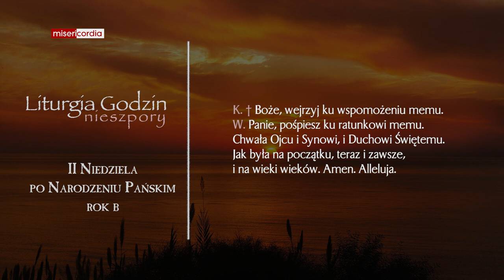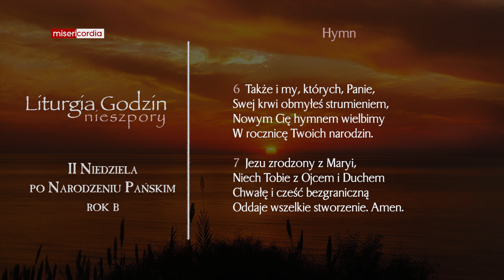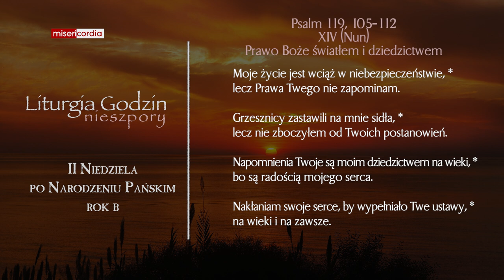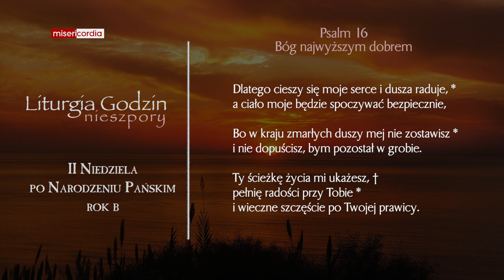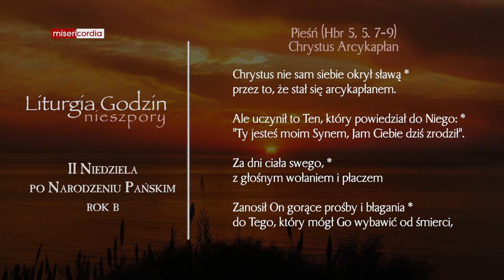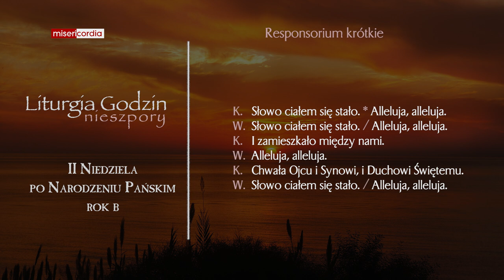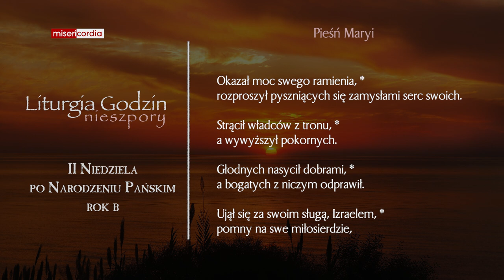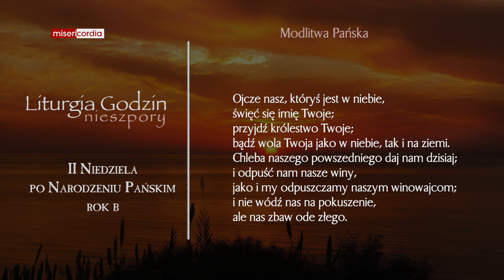Liturgia Godzin | I Nieszpory | II Niedziela po Narodzeniu Pańskim (rok B)